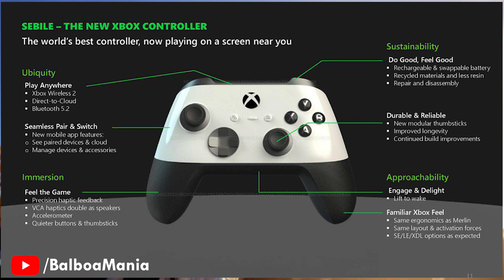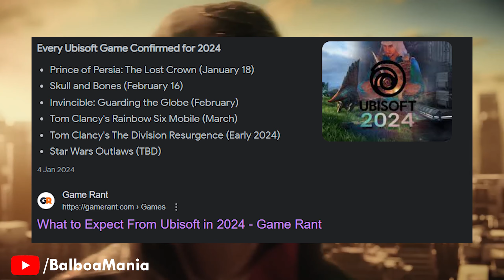Assassin's Creed Red™ Just Got Better...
Ubisoft's Assassin's Creed Codename Red™ Just Got Better as it is likely to include exclusive enhancements for PlayStation 5 Pro and Haptic Feedback for the new Xbox Controller. Assassin's Creed Red will be the first game apart of the Assassin's Creed Infinity System and should also be getting a gameplay trailer via a Ubisoft Forward Presentation Soon.

⏰ Timestamps
00:00​ - 10+ Assassin's Creed Games In Development!
00:45 - PS5 Pro Enhancements!
01:06 - Xbox Haptic Feedback!
01:46 - Release Date! 2024
02:25 - Ubisoft Release Slate for 2024
03:17 - New Era Of Ubisoft Games & Assassin's Creed!
04:10 - Gameplay Expectations!

In this video we are discussing the Leaked Updates and Post launch Support to Assassin's Creed Codename Red which was first announced at Ubisoft Forward in 2022, and while we still don't have much information regarding its release, story, or how it'll play, that hasn't stopped it from becoming one of the most anticipated upcoming games.